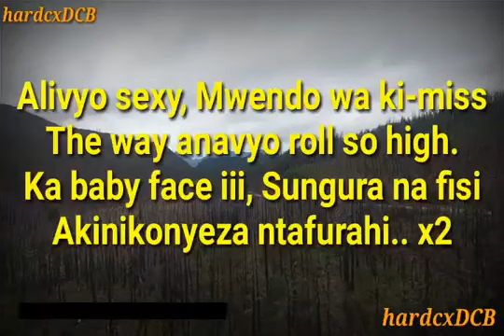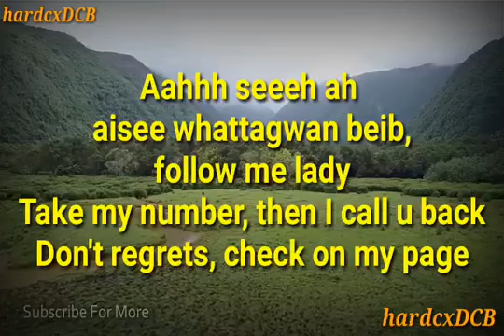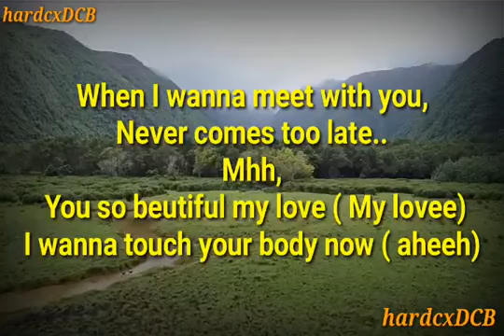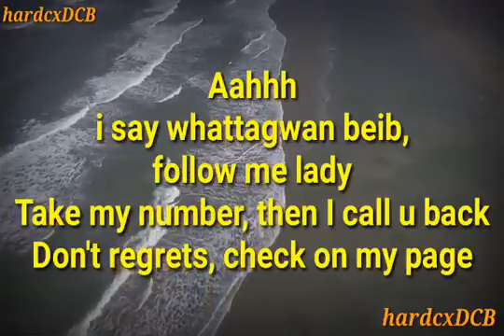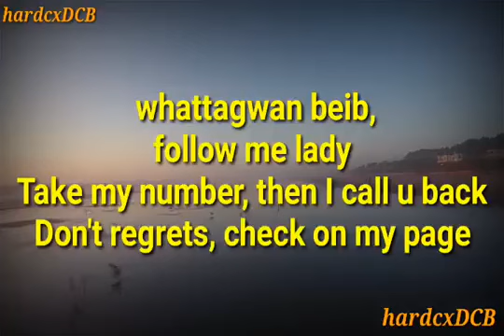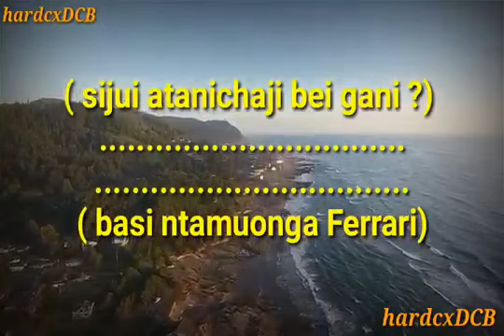Zedo Platvox - Sexy Lolo ( Official Lyrics Audio)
This Song Was Written And Performed By Zedo Platvox, And Produced By Rash Malovee CN records ( 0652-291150)